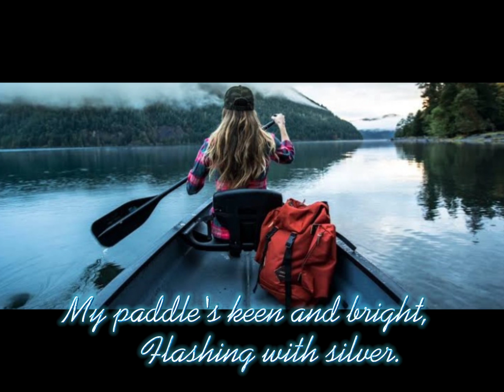Inspiration Song in Canoeing and Kayaking🎶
Health- Optimizing Physical Education (H.O.P.E) Activity 2

                 God Bless🙏